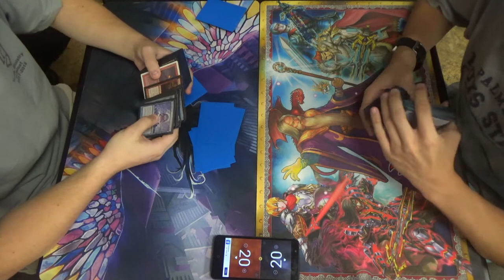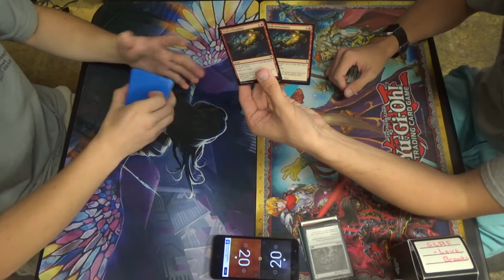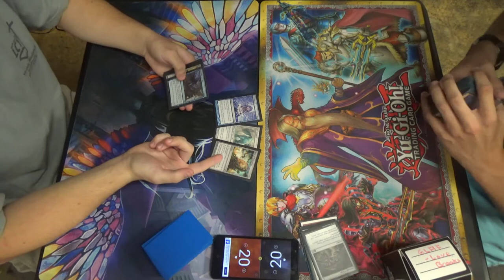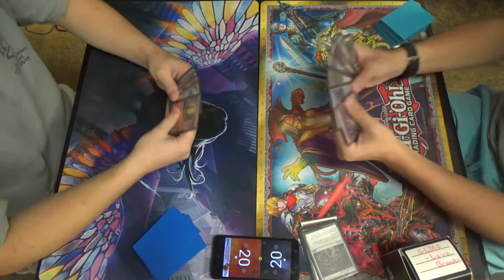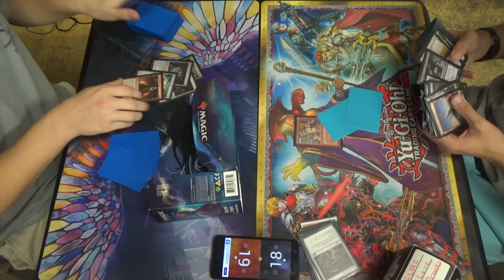Pauper MtG — 5C Affinity vs. Mardu Reanimator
I'll try to get more Pauper on the channel as often as I can. It's a fan favorite, with good reason, and I certainly understand.